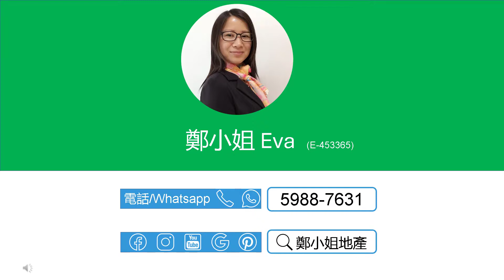[租]沙田第一城2房高層🔥勁減472萬🔥，景觀開陽，清幽河景，有匙即睇，主人房，成熟屋苑，自有商場，生活設施應有盡有，藍籌屋苑，鐵路沿線 【鄭小姐地產】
[租]沙田第一城2房高層🔥勁減472萬🔥，景觀開陽，清幽河景，有匙即睇，主人房，成熟屋苑，自有商場，生活設施應有盡有，藍籌屋苑，鐵路沿線

🔸樓盤：沙田第一城5期高層
🔸租金：$12500
🔸實用：284呎
🔸建築：395呎
🔸間隔：2房 1廳
🔸座向：西北
🔸景觀: 景觀開陽，河景，園景
🔸屋苑設施：泳池，兒童設施，運動設施，娛樂設施，餐飲設施，基座商場
🔸交通：屯馬線第一城站，附近巴士總站，非常方便
🔸配套：藍籌屋苑，商場食肆超市街市齊全，購物商場超方便
🔸網上商城 , 上面有大量沙田第一城及第一城/石門荀盤，每日更新

聯繫我們，查詢和預約睇盤：
⭕地鋪：香港沙田置富第一城樂薈85-86地鋪
🥇香港地产代理监管局牌照: E-453365
📘公司牌照: C-000982

English
[Rent]CITY ONE SHATIN(沙田第一城), 2Rooms, High floor🔥$4720K reduction🔥, Open & bright, River view,Own shopping malls,Bustling MTR estate

🔸Estate: City One Shatin, City One / Shek Mun
🔸Rental：$12.5K/mth
🔸Size (Net)：284Sq.ft
🔸Size (Gross.)：395Sq.ft
🔸Layout：2 Rms, 1 Living Rms
🔸Dir.: Northwest
🔸View: Open & bright, River view, Garden view
🔸Trans.: Next to CityOne MTR Station & easy access to public trans.
🔸Online Store for more listings in City One Shatin and City One / Shek Mun, updated daily

🥇EAA#: E-453365
📘Company EAA#: C-000982

🔹 Landlord Representative
🔹 Relocation Service